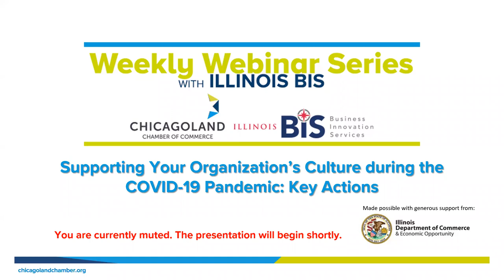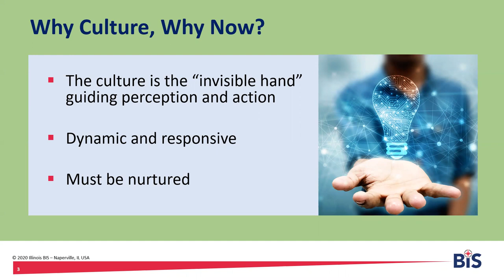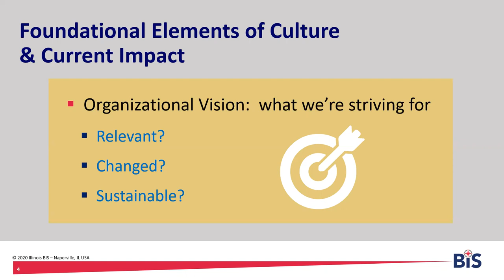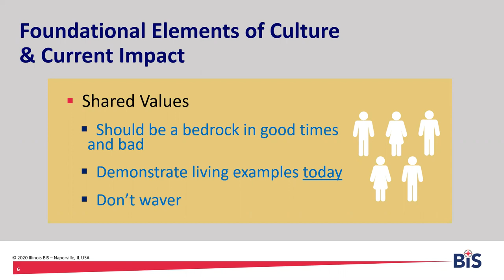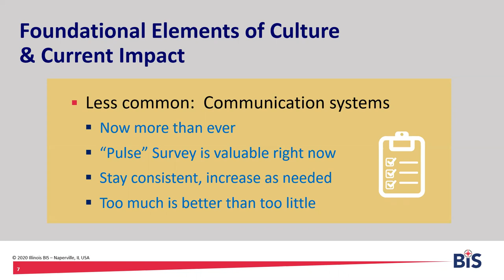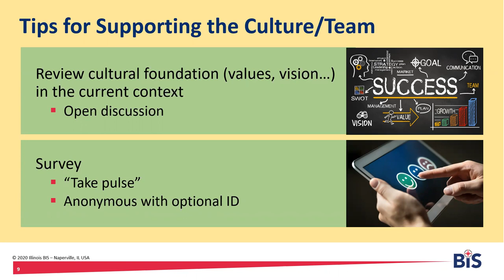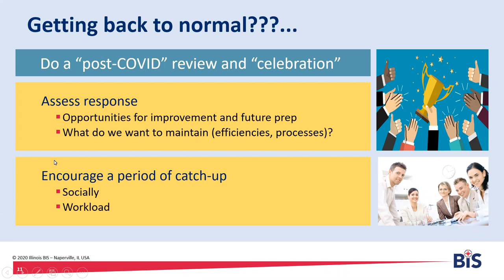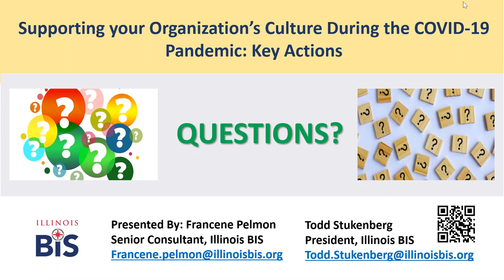Webinar | Supporting Your Organization's Culture during the COVID-19 Pandemic | with Illinois BIS